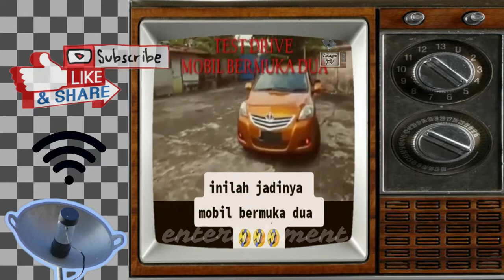Kumpulan Video lucu 2020 terbaru - Konco ngakak - Sketsa tawa - Hiburan santuy - Warga+62 lol 6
Kembali lagi dengan kumpulan video lucu yang kami kemas
Hanya untuk menghibur,membuat dan berbagi tawa
Setiap adegan di video ini murni hanya untuk menghibur
Terkadang dalam proses perekaman sebuah adegan sering kali terjadi
Sesuatu yang tidak kita duga dan tak sengaja terekam
Kadang sesuatu yang tak terduga itu bisa menjadi tawa bisa juga
Menjadi sesuatu yang tidak kita inginkan
Jika ada cuplikan video yang kurang berkenan atau di anggap
Berbahaya kami minta maaf.

Jika anda terhibur anda bisa bantu kami untuk share
Ke teman-teman lain nya,berbagi canda tawa dan gurau adalah
Tujuan kami dalam membuat video kompilasi ini
Dan jika anda suka bisa support kami dengan cara

All footage and imange used belong to their respective companies.